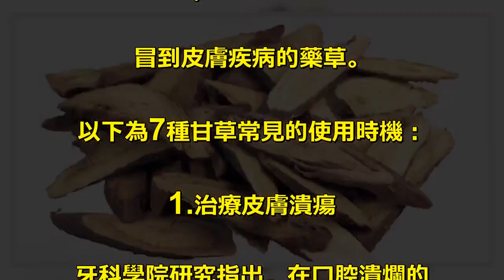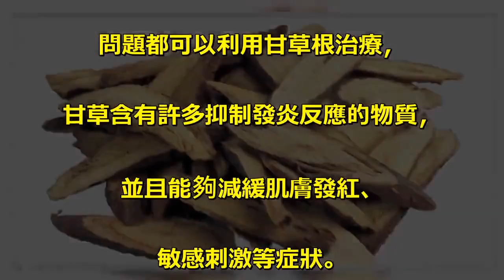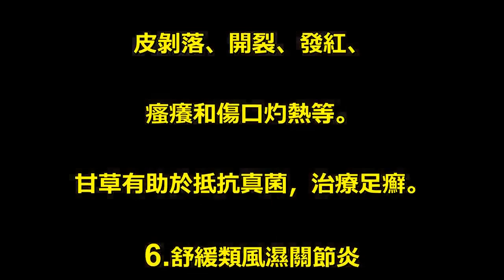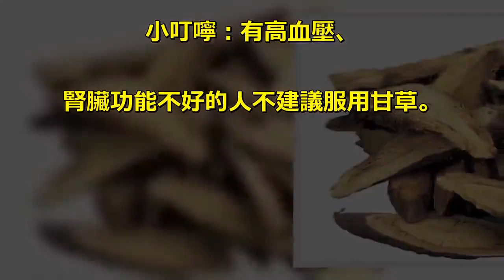現在知道也不遲「甘草7大療效」：輕鬆擺脫感冒、皮膚潰瘍、胃食道逆流！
以中醫的角度來說，甘草是中國藥學. 重要的且普遍使用的中藥材之一，. 藥用部位是根及根狀莖。. 根據馬里蘭大學醫學中心表示，. 甘草中含有比糖的還甜50倍的. 「甘草素」。. 除了吃起來有甜甜的口感之外，. 幾千年以來，甘草被當作治癒從感. 冒到皮膚疾病的藥草。. 以下為7種甘草常見的使用時機：. 1.治療皮膚潰瘍. 牙科學院研究指出，在口腔潰爛的. 地方敷含有甘草根的藥料，. 傷口僅需7天就可以癒合。. 2.治療感冒. 甘草根可以在喉嚨形成保護膜，. 有效舒緩因感冒引起喉嚨癢、. 呼吸道的問題。. 平時感冒時，可在家製作甘草茶，. 只需將2杯水加入1茶匙的甘草煮沸後，. 靜置約5-10分鐘等沉澱後就可以享用。. 3.治療皮膚問題. 紅斑痤瘡、牛皮癬、. 濕疹和色素沉著過度這些皮膚. 問題都可以利用甘草根治療，. 甘草含有許多抑制發炎反應的物質，. 並且能夠減緩肌膚發紅、. 敏感刺激等症狀。. 4.幫助消化、舒緩胃酸逆流. 一些長期胃食道逆流、. 胃潰瘍等問題的人，. 可以在飯前30分鐘服用甘草藥片。. 曾在英國醫療期刊發表研究的. JulieChen醫生表示，. 利用甘草根在家治療的效果可能. 比西醫藥物治療更有效果。. 5.治療足癬. 足癬發生的原因為腳流汗並且. 長時間悶在鞋內，症狀包含腳. 皮剝落、開裂、發紅、. 瘙癢和傷口灼熱等。. 甘草有助於抵抗真菌，治療足癬。. 6.舒緩類風濕關節炎. 類風濕關節炎屬於自體免疫失調的. 一種疾病，需要大量的藥物治療。. 不過好消息是，甘草可以抑制發. 炎反應、促進免疫系統健全與. 減緩疼痛的功效。. 有類風濕關節炎困擾的人可以試. 著喝甘草茶，以紓緩症狀。. 7.控制膽固醇與體脂肪. 馬里蘭大學醫學中心多項研究顯示，. 甘草可以降低體內壞膽固醇的. 濃度與降體脂肪。. 小叮嚀：有高血壓、. 腎臟功能不好的人不建議服用甘草。.